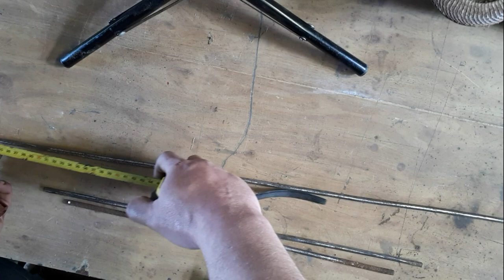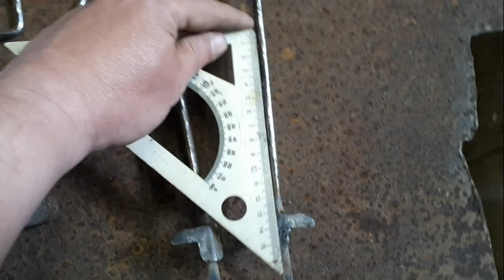Самый удобный и универсальный вариант держателя спининга или удилища!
Как можно легко и быстро изготовить универсальную подставку для удилища или спининга! Наверное самый удачный вариант конструкции!!!